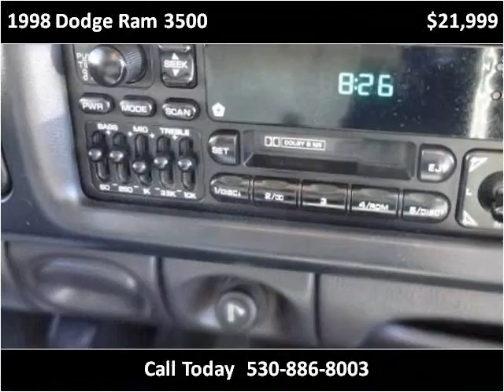1998 Dodge Ram 3500 Used Cars Auburn CA